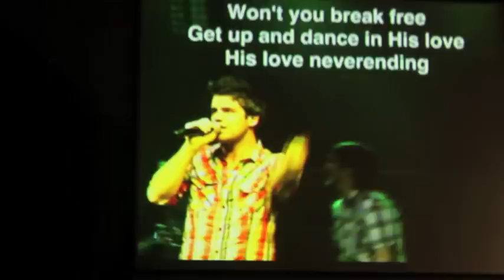LYC 2012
Legacy Youth Conference is a completely different youth conference - an opportunity for Ambrose students to develop, grow and lead an annual youth conference.
LYC is strategically and specifically designed for Gr. 10-12 students who want more - more of God.